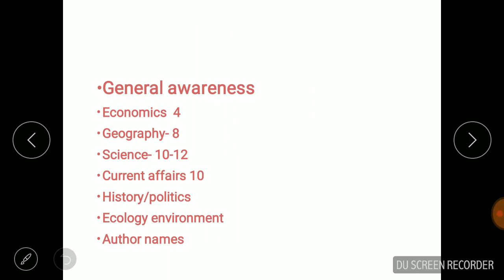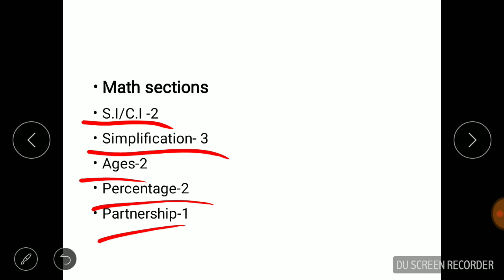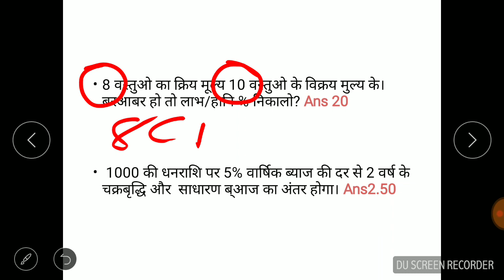DELHI-POLICE ANALYSIS "ALL shift" based on review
this video is based on review of many students of delhi police aspirants.